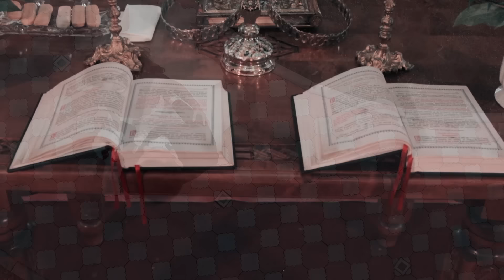Nicu & Alexandra 14 Mai 2016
Casa de Piatra !!!